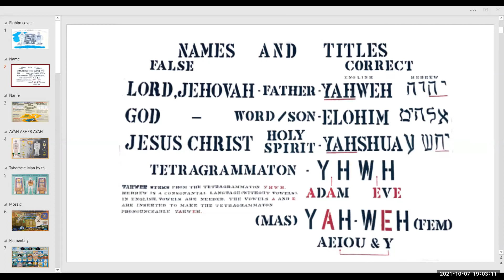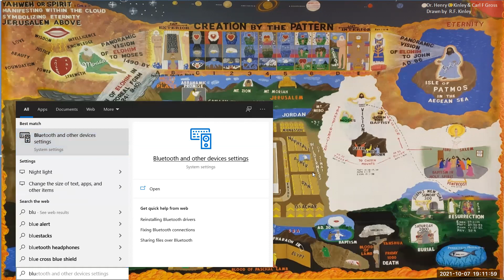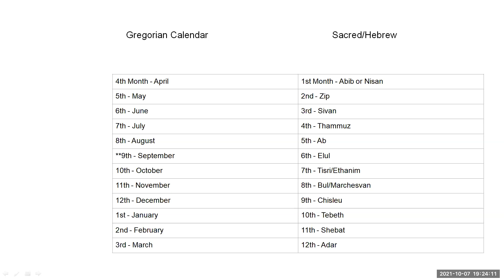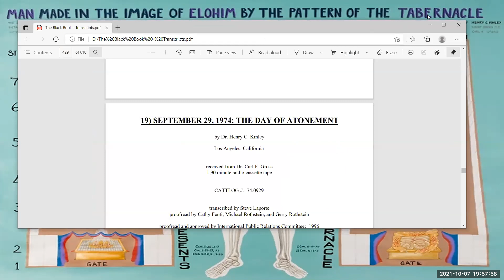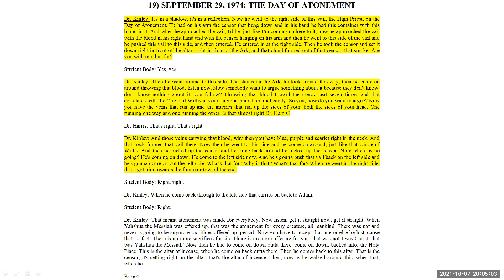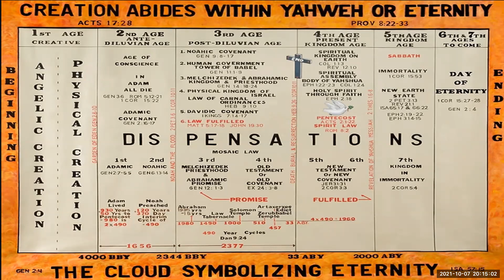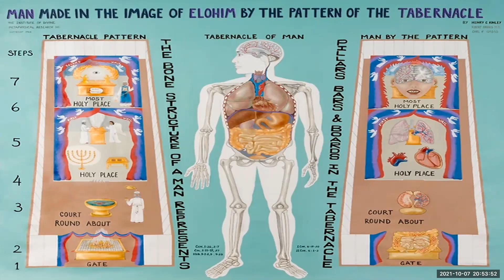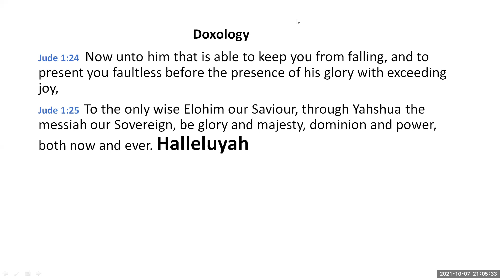Day of Atonement - Dr. Dennis Allen, Orllando Zoom Class October 7, 2021